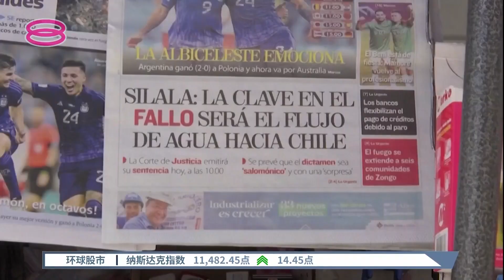智利玻利维亚水域争端 国际法院敦促两国合作【2022.12.02 八度空间午间新闻】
【智利玻利维亚水域争端  国际法院敦促两国合作】
海牙国际法庭就智利和玻利维亚之间关于西拉拉水域的争端作出裁决。国际法院表示，西拉拉河是一条国际河流，并驳回了玻利维亚对智利的诉讼，指智利无需因为西拉拉河河水的使用问题赔偿玻利维亚政府。法官敦促这两国展开合作，而这一次的裁决是最终裁决，不得提起上诉。